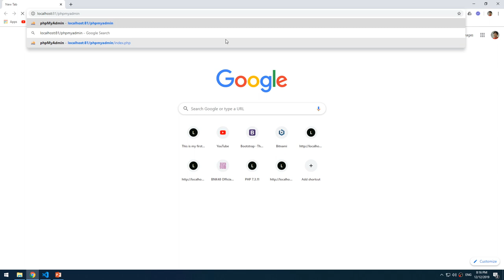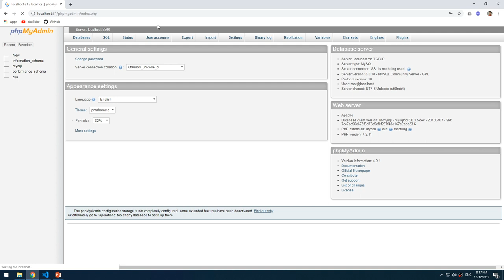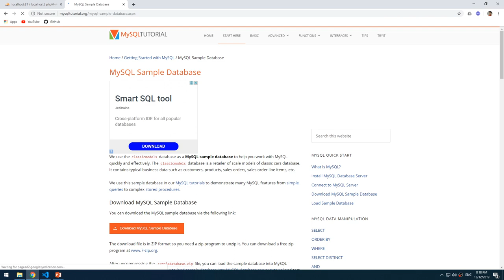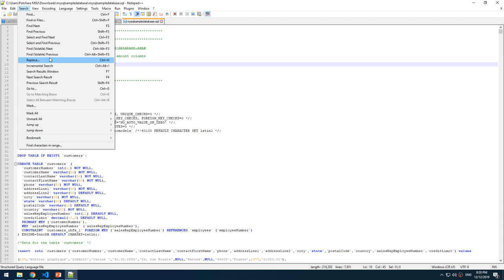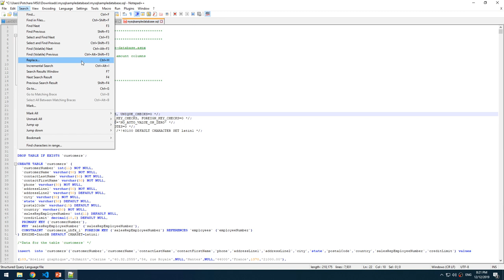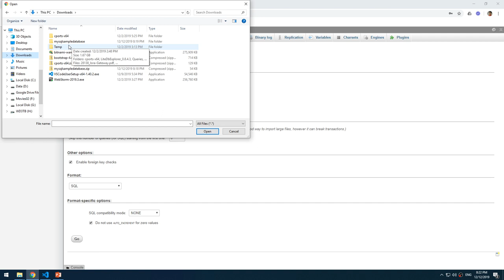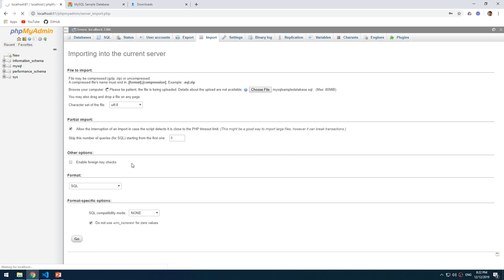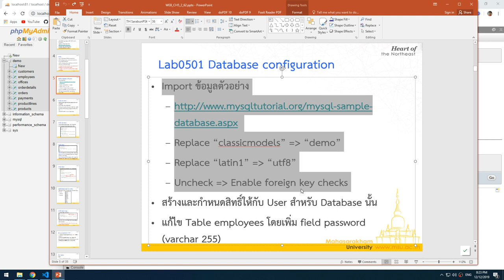Lab0501 01 Import Sample Database